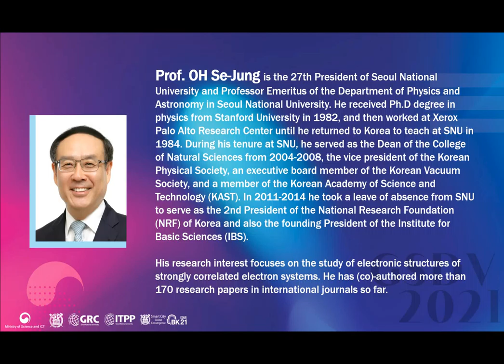GSDV 2021 [Day 1] Welcoming Speech / OH, Se-Jung (President, Seoul National University)